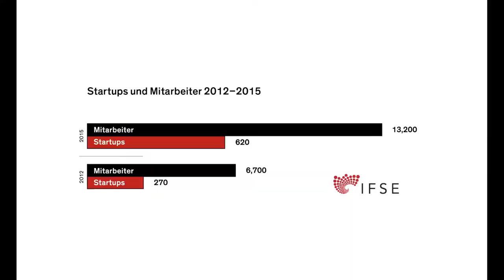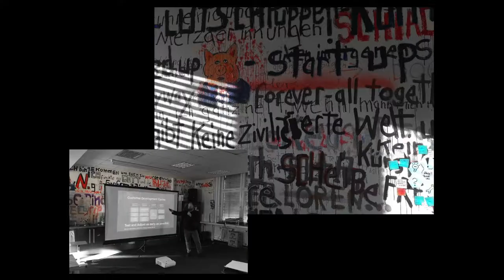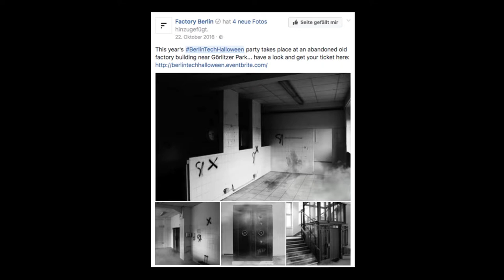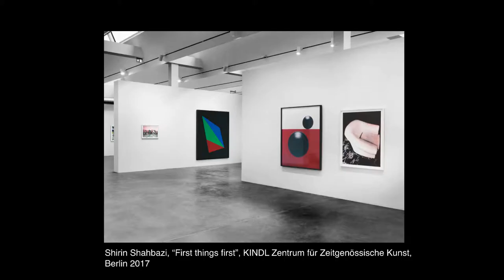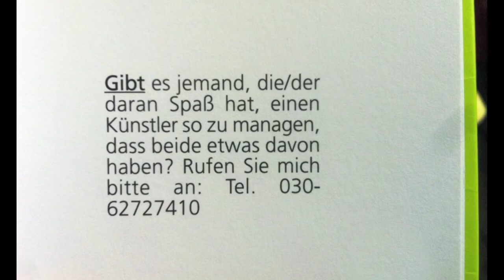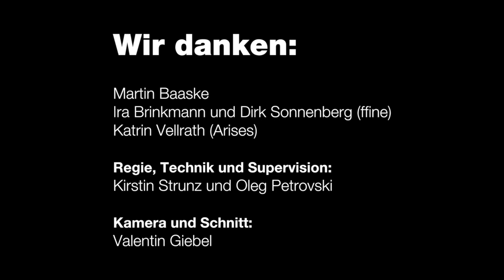NUN #4 - Start-up-Kunst: Enter the artholes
NUN #4: "Start-up-Kunst: Enter the artholes". Anne Waak und Holm Friebe sprechen mit Katharina Bauckhage vom Kunst-Start-up artflash und mit Hergen Wöbken vom Institut für Strategieentwicklung über den Einfluss der Start-up-Szene auf die Kunstbranche